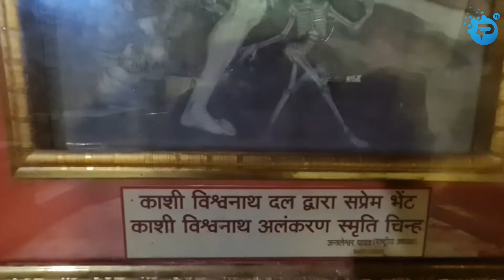A temple between Life to Death | MahaMashan Mandir at Manikarnika Ghat in Varanasi 2022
Famous Ganga Aarti Varanasi 2022 | (Day 2) Banaras Travel 2022
Masan Holi Nahi Dekh Paya | Manikarnika Ghat at Night 2022 | Dudh Nath Math varanasi 2022

Personal Brand:
Trippysoulwe Tour & Travel Company (Paid Travel Packages):
Icreatify Digital Solution (Digital Marketing Agency)

Top Videos Links:
Manali Travel News & Updates 2020 (Snowfall)
3.  Manali Snowfall Update 2020 | HRTC & All about travel | मनाली कैसे पहुंचे और कहाँ जाएँ? | 26th, 27th

Canon EOS 5D Mark IV 30.4 MP
GoPro Hero 8 Black
GoPro HERO9 Black — Waterproof Action Camera
Action Pro 3M
Samsung Galaxy Note 20 Offers
Samsung Galaxy Note 20 Ultra 5G Offers
Samsung EVO Plus 128GB
Swabs® 600g Heavy Duty Axe Fiber Glass Handle
SYGA 5 liters Portable Collapsible Water Storage Tank Water Container Water Carrier Lifting Bag
YANTRALAY 60 Minutes Rotating Tripod Time Lapse Stabilizer
Kraft Seeds Trowel
Coleman Polyester Atlantic Lite 10 Camping Sleeping Bag, 1.19Kg (6 Feet, Green)
Joby Gorillapod 5K Kit
LED Solar Emergency Light Bulb (Lantern)
BABAKING Charmy Stainless Steel Smart Adjustable Shape Kitchen Whisker for Kitchen Tools